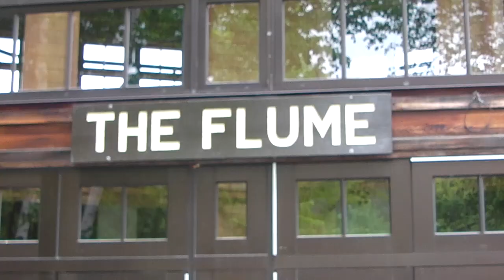Bella And Steve Photo Album Isn's Quite Jetson's Level Jun 11th 2023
June, 11th, 2023, A photo album of shots of our vacation to NH and some old photos of my superhero dog Bella before the trip to NH.

From wolf to woof my superhero dog Bella, she still reminds me of the past thousands of years ago when as dogs of the wild, she evolved from wolf, to my loyal loving companion.

A role that changed from wild savage predator into my invaluable companion superior superhero dog Bella my closest friend who is my true love for ever and ever...

Floppy ears, friendly trusting, tameness of a house cat, my superhero dog Bella claiming her traits - one of the most genetically diverse species, dog a super sense of smell, allowing her long muzzle to sniff the ground as we hike, I am always mentioning that in my videos, as she is, that is her nose is a 100,000 times more sensitive than my human nose... enjoy the photos!
My freshly cut grass is nothing for my superhero dog Bella as she can detect extremely minuscule scents as we hike and I am always teasing her about doing that... The End!
ST, Tarzan, BuckJones, and my superhero dog Bella, Junkyard dog, Duke...